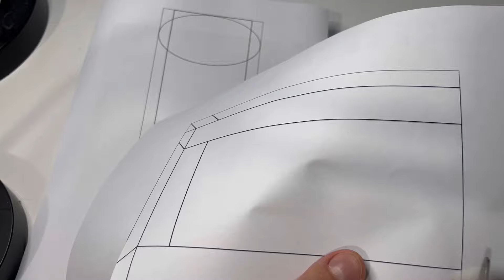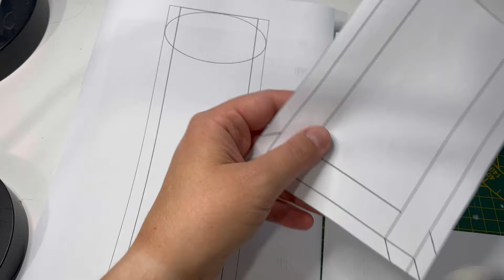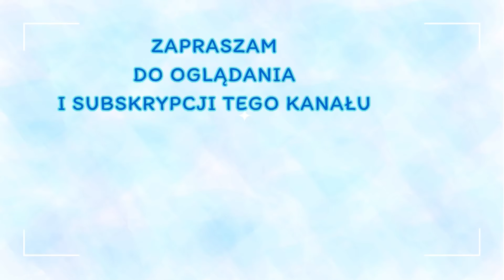Robię piórnik ze skóry od początku do końca - projekt w InkScape, krojenie skóry i szycie ręczne.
Jeśli podoba Ci się to, co robię - możesz postawić mi kawę ☺️
Dziękuję ❤️

Zachęcam Was do subskrypcji mojego kanału a także do obserwowania mnie w moich mediach społecznościowych.